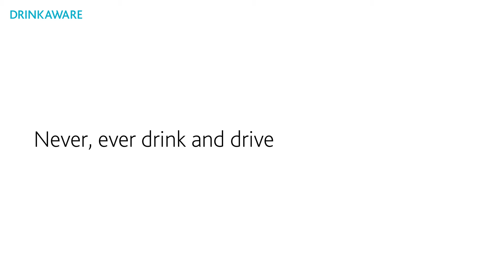Never Drink and Drive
Any amount of alcohol can impair your ability to drive.